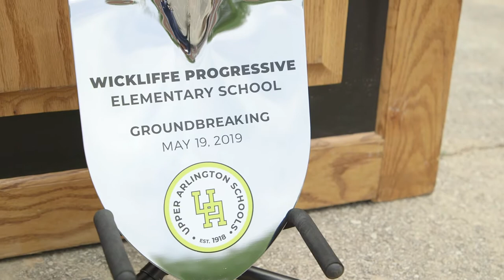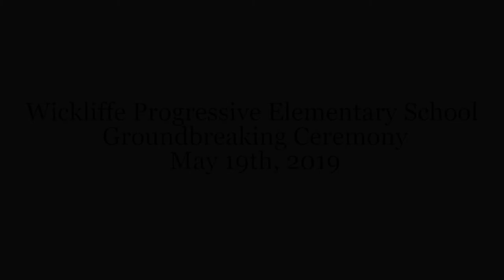Building Our Future: Wickliffe Progressive Elementary School Groundbreaking Ceremony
Highlights from the groundbreaking ceremony for the new Wickliffe Progressive Elementary School - May 19, 2019